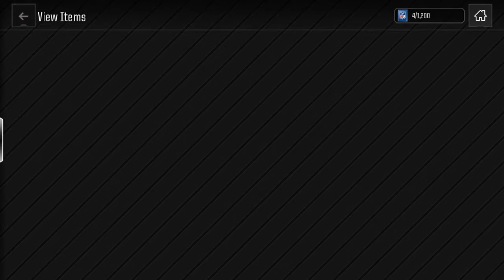Isaiah Crowell can’t be stopped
Not another 1 yard mistake